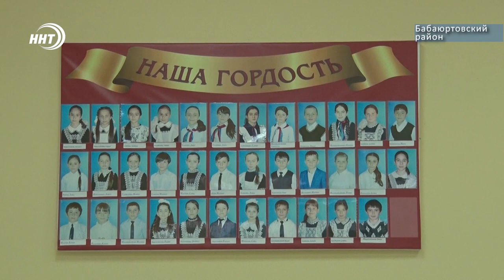В Бабаюртовском районе детям не дают учиться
Построены больше 2 лет назад, но до сих пор не введены в эксплуатацию. Полностью оборудованные школы в Бабаюртовском районе простаивают с 2018 года, а дети продолжают ютиться в старых ветхих зданиях.

Активисты ОНФ в Дагестане призывают властей решить застоявшуюся проблему.  Алина Багилова расскажет подробности.